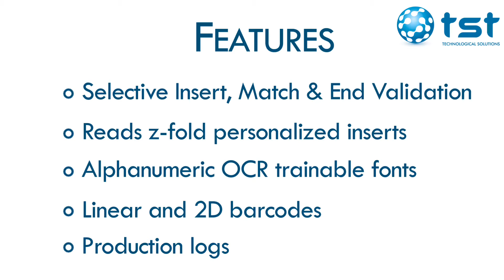TST - MailVision Selective & Match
MailVision Selective & Match perform variable matching depending on the insert selected. End to end validation with output reading. Alphanumeric OCR reading or barcodes (linear and 2D). Complete integration with customer's IT process, providing job download and productions reports upload.